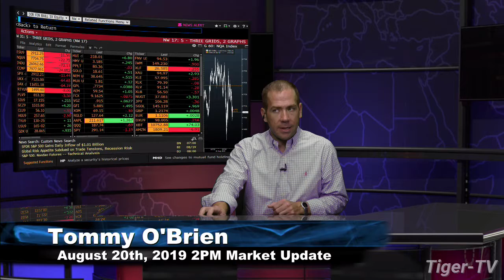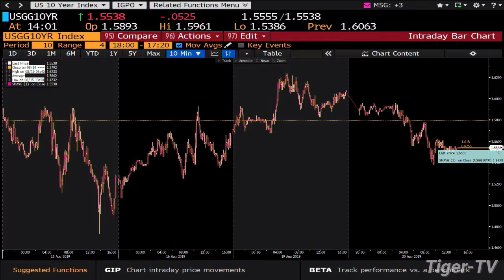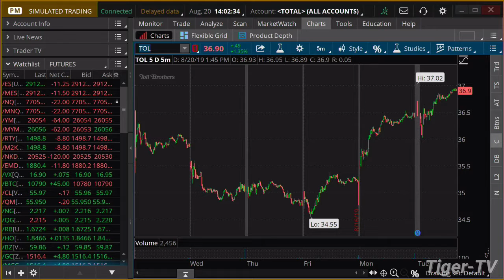August 20th 2019, 2PM ET Market Update with Tommy O'Brien on TFNN